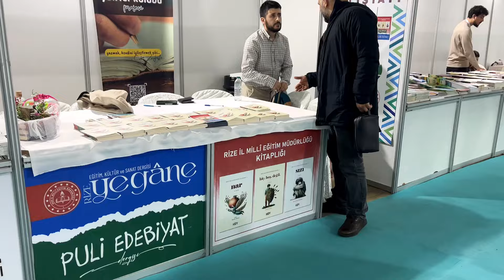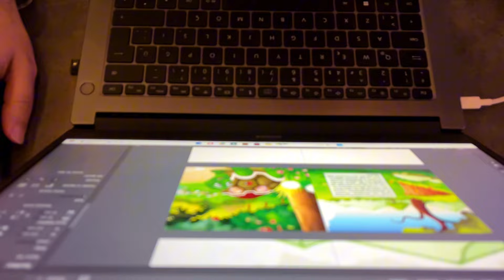karışık kaset 7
ondan bundan şundan güzel anılar, tebessümler 😌